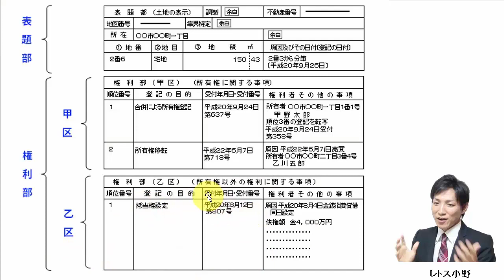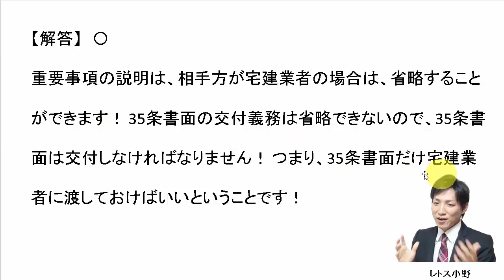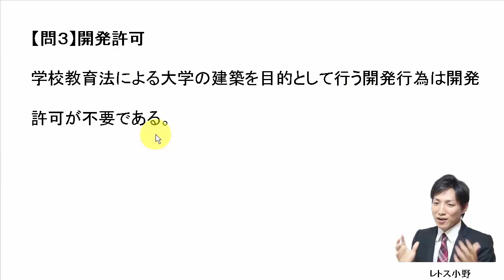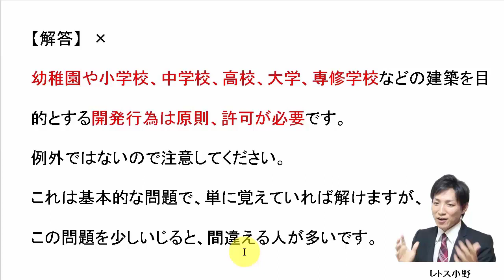【宅建過去問】10月17日の３問【レトス小野】宅建過去問解説